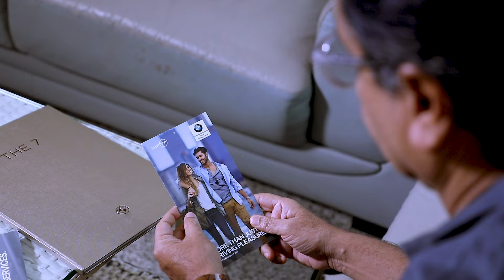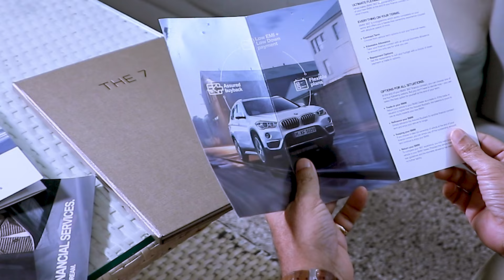Mr. V K Prakash owning THE 7 series | BMW 360 Degree Financial Program | BMW Navnit Motors Bengaluru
Our esteemed customer Mr. V K Prakash sharing his delightful Joy of owning THE 7 series with BMW 360 Degree Financial Programme.